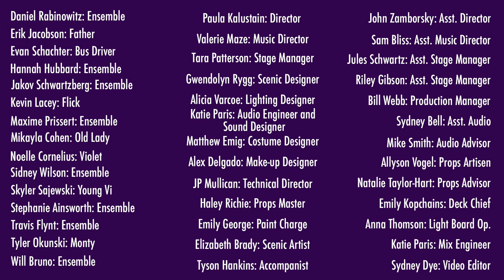"On My Way" from Elon University production of VIOLET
CoVid-19 cancelled the Elon University production of VIOLET but the students from the Department of Performing Arts produced this video to commemorate their work on the April 2020 production.

Daniel Rabinowitz: Ensemble
Erik Jacobson: Father
Evan Schachter: Bus Driver
Hannah Hubbard: Ensemble
Jakov Schwartzberg: Ensemble
Kevin Lacey: Flick
Maxime Prissert: Ensemble
Mikayla Cohen: Old Lady
Noelle Cornelius: Violet
Sidney Wilson: Ensemble
Skyler Sajewski: Young Vi
Stephanie Ainsworth: Ensemble
Travis Flynt: Ensemble
Tyler Okunski: Monty
Will Bruno: Ensemble
Paula Kalustain: Director
Valerie Maze: Music Director
Tara Patterson: Stage Manager
Gwendolyn Rygg: Scenic Designer
Alicia Varcoe: Lighting Designer
Katie Paris: Audio Engineer and Sound Designer
Matthew Emig: Costume Designer
Alex Delgado: Make-up Designer
JP Mullican: Technical Director
Haley Richie: Props Master
Emily George: Paint Charge
Elizabeth Brady: Scenic Artist
Tyson Hankins: Accompanist
John Zamborsky: Asst. Director
Sam Bliss: Asst. Music Director
Jules Schwartz: Asst. Stage Manager
Riley Gibson: Asst. Stage Manager
Bill Webb: Production Manager
Sydney Bell: Asst. Audio
Mike Smith: Audio Advisor
Allyson Vogel: Props Artisen
Natalie Taylor-Hart: Props Advisor
Emily Kopchains: Deck Chief
Anna Thomson: Light Board Op.
Katie Paris: Mix Engineer
Sydney Dye: Video Editor